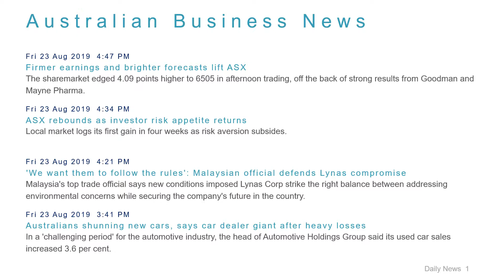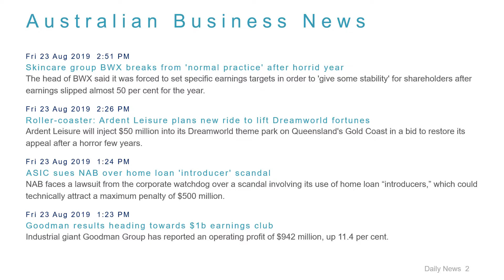Business News Headlines for 23 Aug 2019 - 6 PM Edition